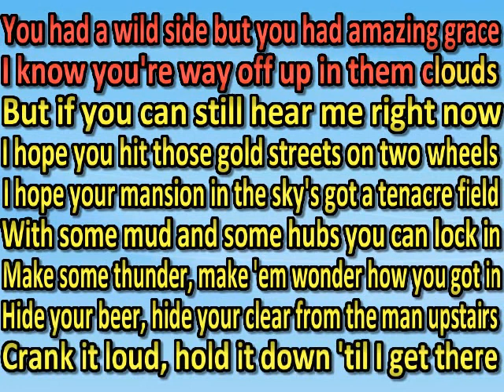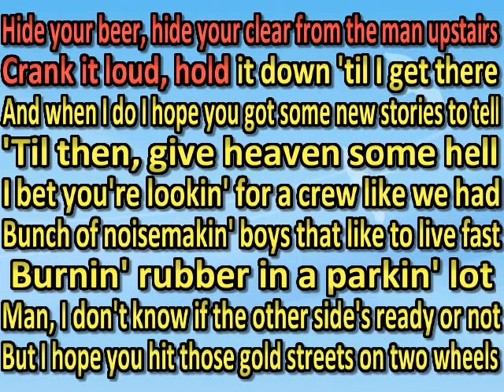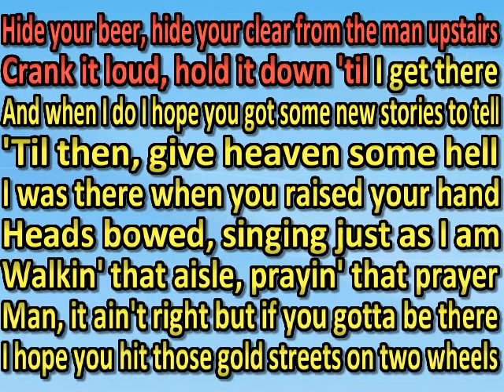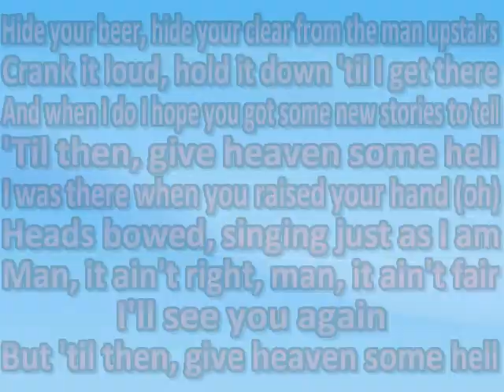HARDY - Give Heaven Some Hell (karaoke) (by request) (watermark removed Chad Couger)